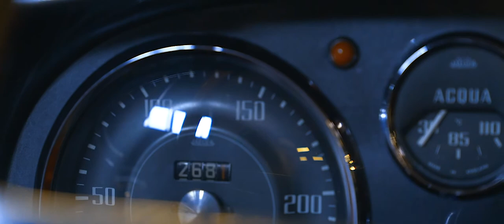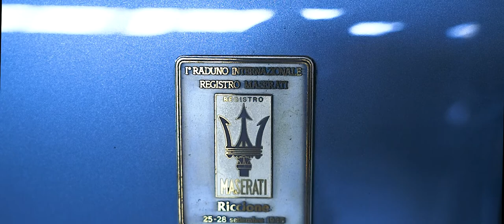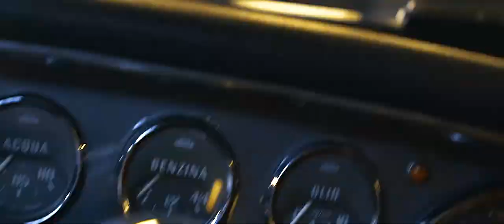Maserati 3500 GT Touring (showreel)